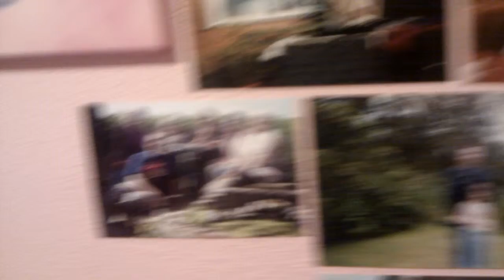Emily's bedroom wall.